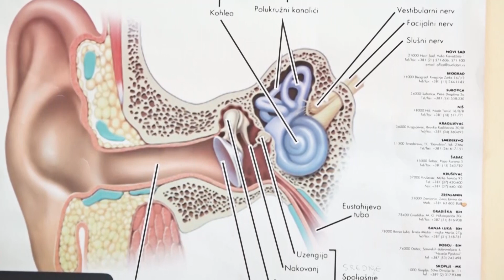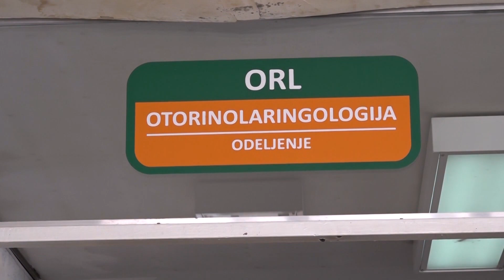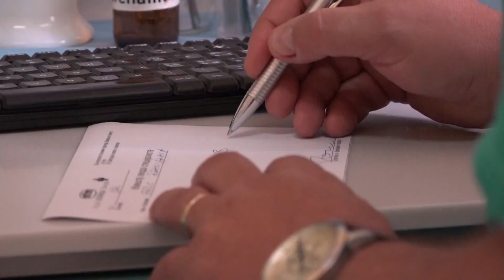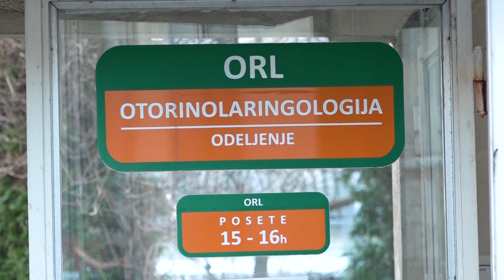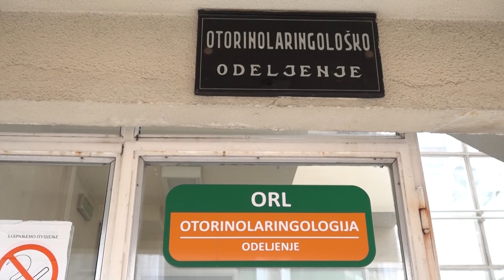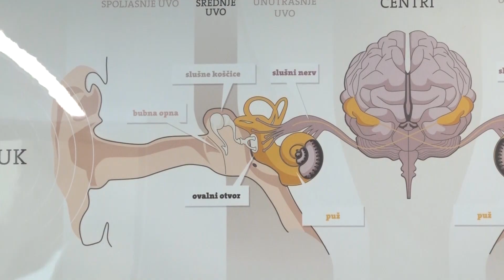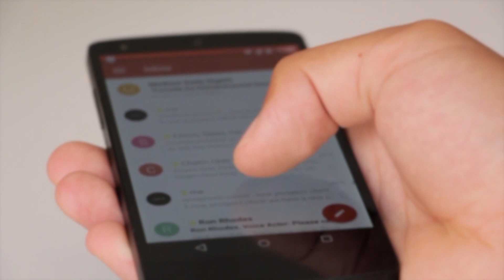dr Veljko Božić gost emisije"Zdrav i prav"18.07.2023-TV Pančevo